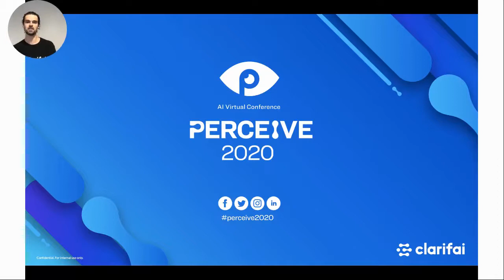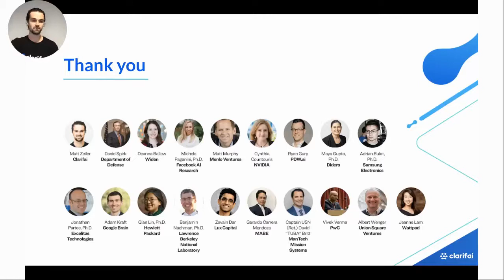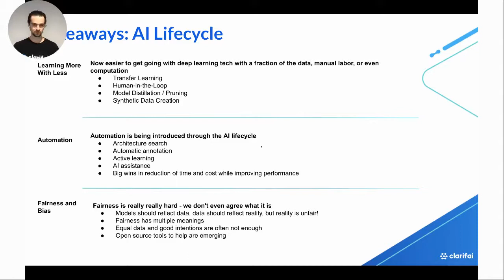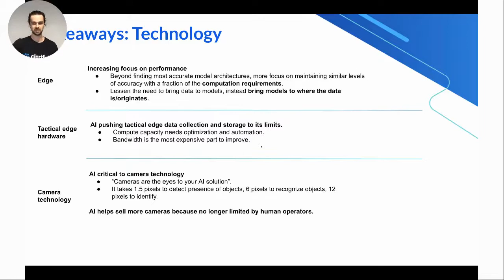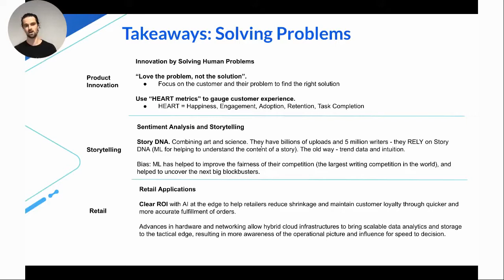Perceive 2020 Key Takeaways | Clarifai | Matt Zeiler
Listen to the Perceive 2020 event wrap-up and closing remarks from Clarifai CEO, Matt Zeiler. Learn about the most important takeaways from our esteemed speaker presentations at this forward-thinking AI industry event.

Clarifai provides a platform for data scientists, developers, researchers, and enterprises to master the entire artificial intelligence lifecycle.

Try our free API and get started with 1,000 free operations each month. Request a free API key at our and start building today.